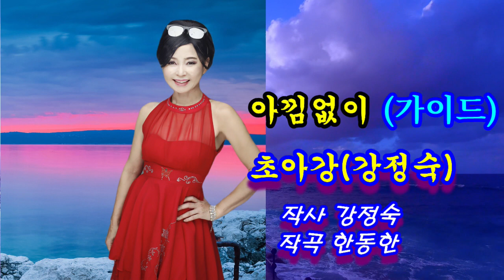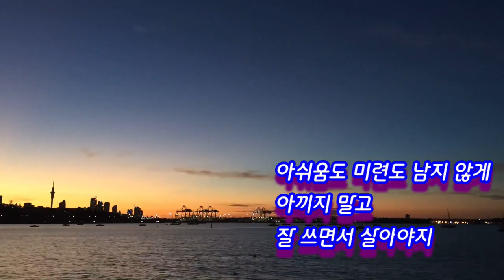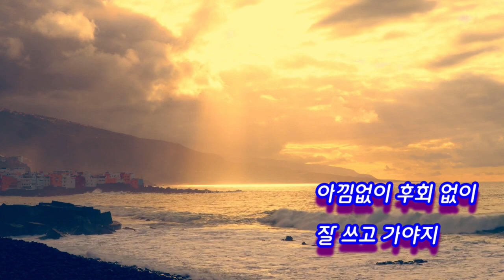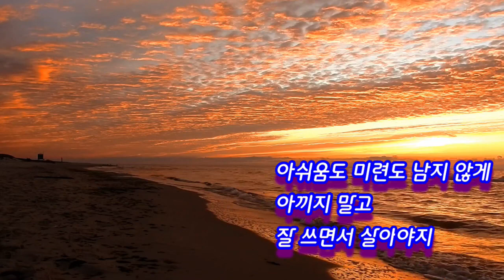(가이드)아낌없이#작사 강정숙#작곡 한동한#한번 왔다 가는 인생 아끼지 말고 잘 쓰고 가자